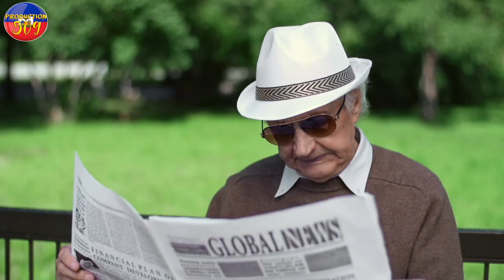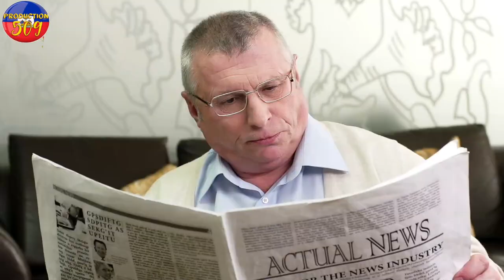YON KIDNPè Pran BWA KALE IZO Pran kou plizyè moun mouri nan latibonit se fini pou MARTELLY Yo Avili